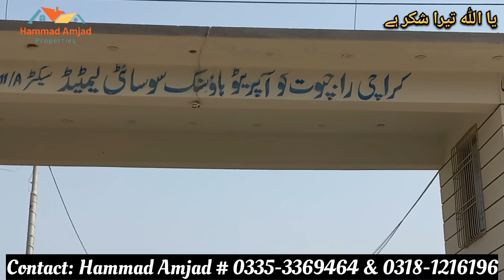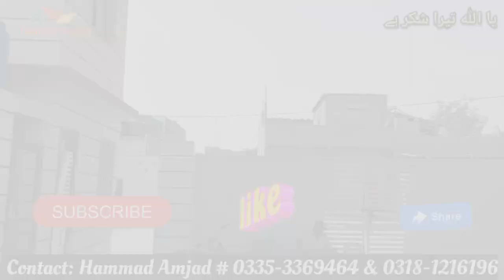Karachi Rajput Cooperative Housing Society Scheme 33 || Current Price Update || Complete Visit Video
Hammad Amjad
Al-Razzaque Real Estate

Karachi Rajput Cooperative Housing Society Sector 11-A Scheme 33 | Current Price Update |
Fast Development | Complete Video

1. Surrounding:
Allama Ismail CHS
Pak Audit CHS
Shah Haroon CHS

2. Nearest Societies:
Aligarh Society 5A & 5B
Sahafi Society 5A
All Pakistan Newspapers 5A

3. Categories:
120 Sq Yard R-36
200 Sq Yard A-1-86
400 Sq Yard B-79
LS-11
SB-8

4. Amenities:
1 Park 3411 Sq Yard
1 Masjid 1000 Sq Yards
1 Public School
1 Community Centre
1 Dispensary

5. Roads in Society:
40 Feet Road 400sq & 200sq Facing
24 Feet Road 120sq Facing
60 Feet Road Corner of Society

6. Prices:
120 Sq Yard = 40-45 lac
200 Sq Yard = 60-65 lac
400 Sq Yard = 90-100 lac
133 Sq Yard = 150 lac (commercial)
400 Sq Yard = 6 Caror (SB 1.5 lac per sq Yard)

7. Basic Needs:
Water Available
Electric Available
Gas Available

8. Features:
Boundary Wall Society
24/7 Security Available
Street Lights Available
Few Families Already Shifted
Reasonable Price

9. Documentation:
Transfer & Lease both options
From 2
99 year Lease
KDA & SBCA approved
Cooperative Society
33 Acars

Important Links

WHATSAPP BUSINESS:
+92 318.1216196